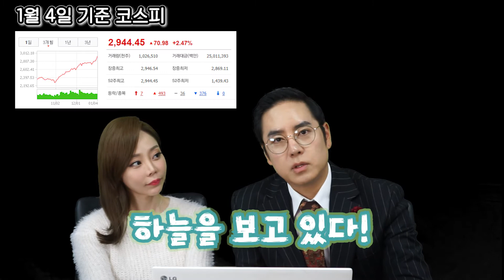야너까 10화_ 수익률 보장! 정진대표의 2021년 주목해봐야할 섹터는?_1224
주린이 김은수 아나운서의 실전주식투자 with 정진

정확한 시황분석, 정확한 타이미의 정진 전문가에게 종목 추천 받아
실제 1천만원의 내돈내산 주식 투자 일대기!!

현재 실현손익
아이큐어 29% 수익
알에프텍 7% 수익
아시아나항공 12% 수익
엘비세미콘 5% 수익
롯데관광개발 15%수익
KHM 48%수익

본 영상은 종목추천이 아닌 여러분의 투자판단에 도움이 될수 있는 정보를 공유하는 것으로, 모든 주식투자 판단에 대한 책임은 본인에게 있습니다.